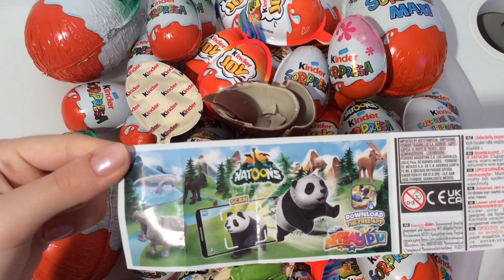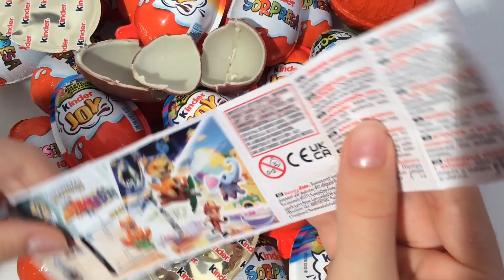Natoons VS HOTWHEELS Kinder Surprise ASMR Unboxing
newnatoonskindersurprise kindersurprisenatoons kindersurprise natoons Natoons hotwheels Natoons VS HOTWHEELS Kinder Surprise ASMR Unboxing is a video opening. Finally the new Natoons 2022 collection has arrived! We opened a chocolate egg dedicated to the Natoons collection and showed the surprise inside. The llama, the polar bear, the whale ... ln every KINDER SURPRISE from the NATOONS collection you will find the realistic reproduction of one of the most beloved animals.
 Discover all 16 surprises of the new collection to travel around the world and learn while having fun!  Unboxing is a fun and relaxing experience.  ASMR is an anti-stress experience because it allows you to hear the natural sounds of the Opening.  Daily life is full of stress because it is very hectic.  We need to look for ways to combat stress.  Take a minute to break, sit on your favorite sofa with a hot cup of coffee and relax by watching our new video  Natoons     VS HOTWHEELS Kinder  Surprise ASMR Unboxing